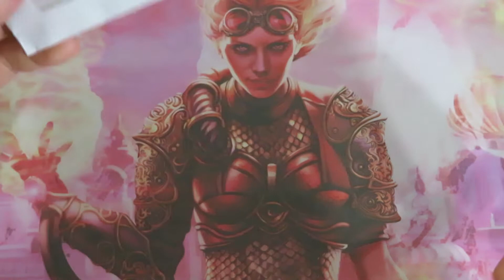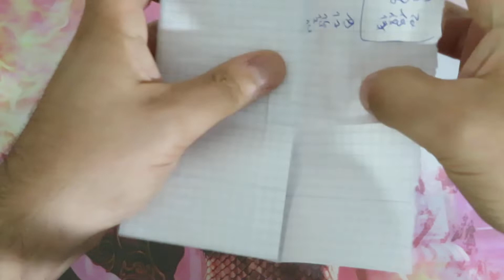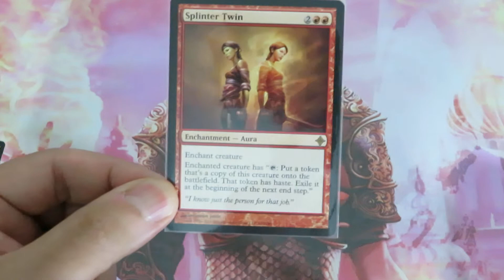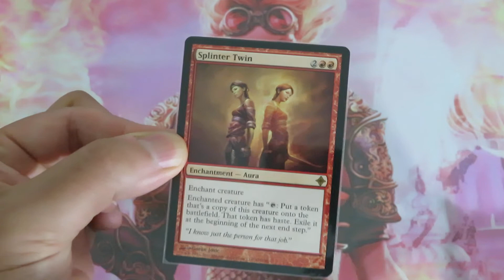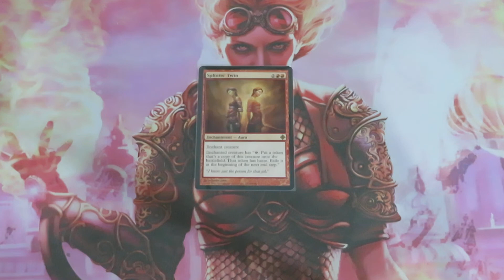Mail Opening - SPLINTER TWIN